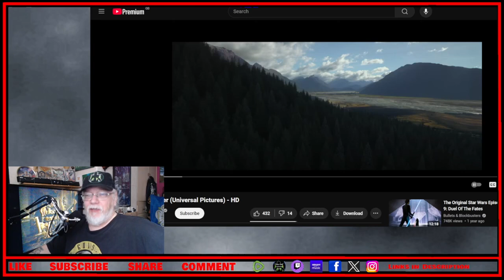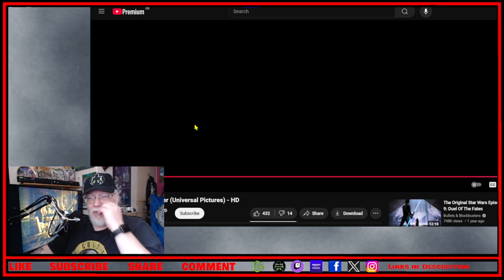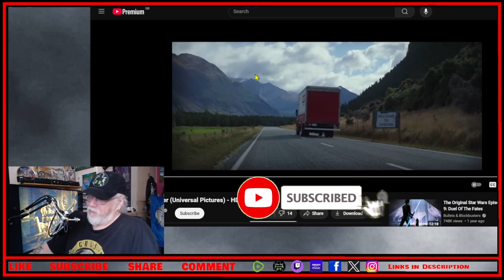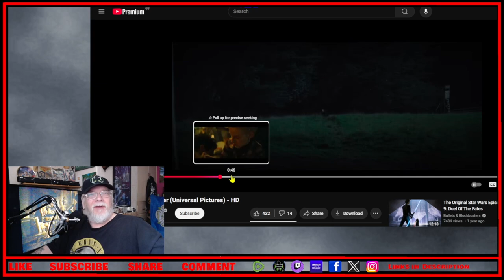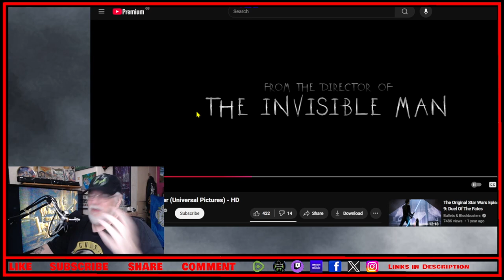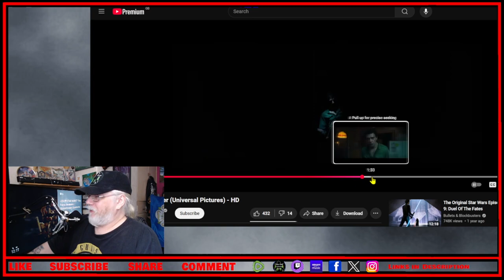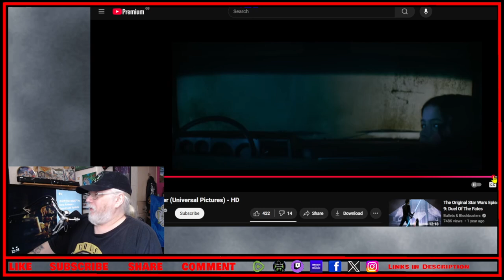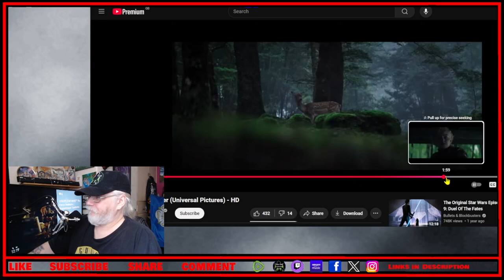Wolf Man (2025) Trailer Reaction - TOYG! News Byte - 15th November, 2024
Criticism
Reporting
Teaching
Review